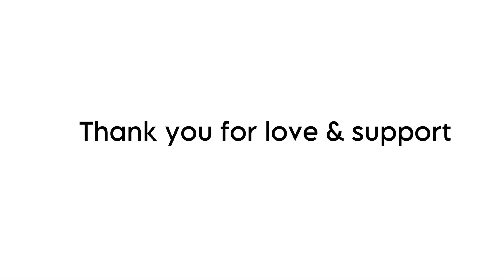Losar Gorshey | Switzerland | Tibetan vlogger | luvtendolma